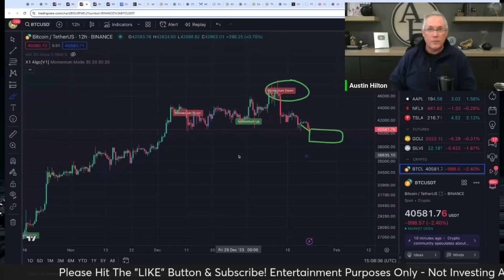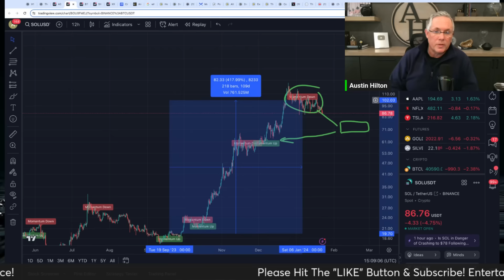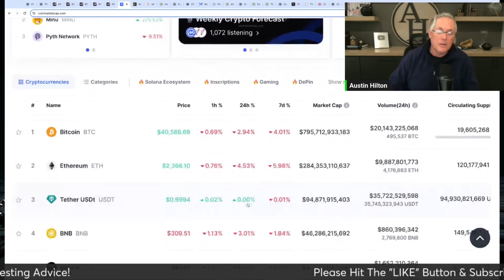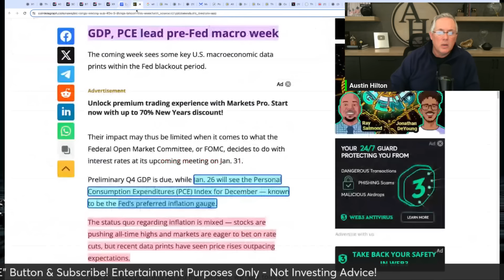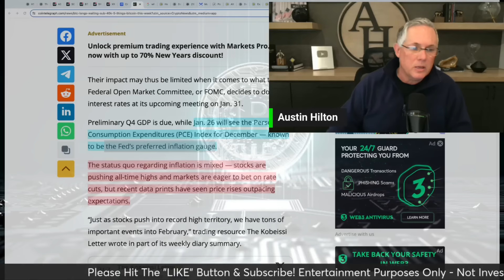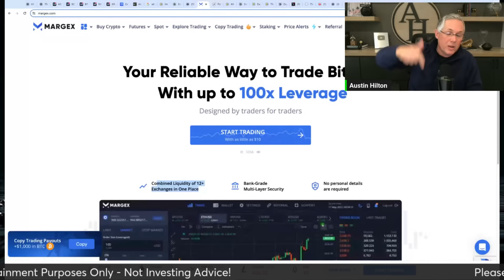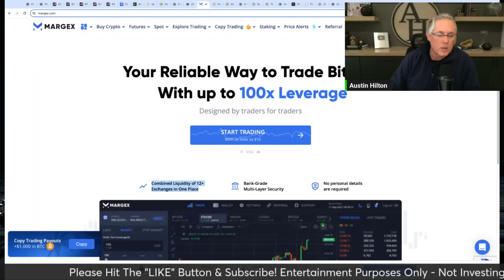BAD WEEK FOR CRYPTO! HOW BAD IS IT GOING TO GET?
BAD WEEK FOR CRYPTO!  HOW BAD IS IT GOING TO GET? CRYPTO NEWS YOU NEED RIGHT NOW! BITCOIN NEWS!

10x Potential Crypto Coins Launching Soon?!